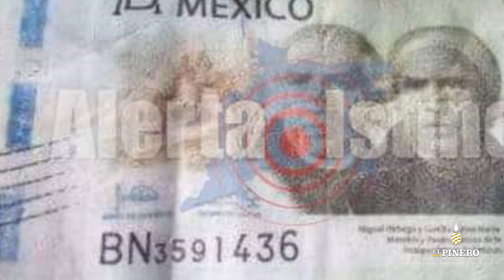Circulan billetes falsos en Istmo, denuncian comerciantes.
Redacción El Piñero | Corresponsalía

Oaxaca, Oax.- Comerciantes de la región del Istmo denunciaron que estafadores hacen circular billetes falsos de 200 pesos falsos, piden a la ciudadanía estar atentos y denunciar a estos delincuentes.